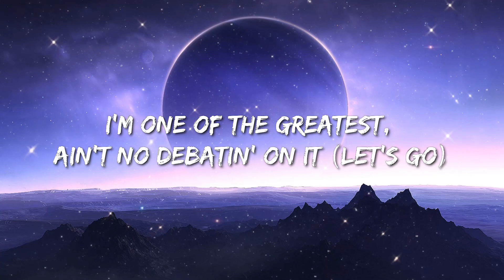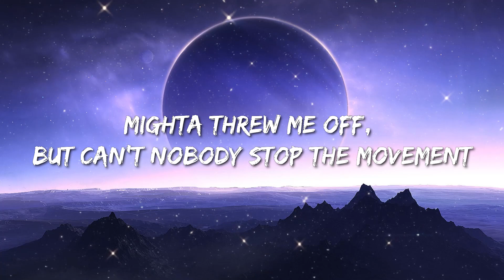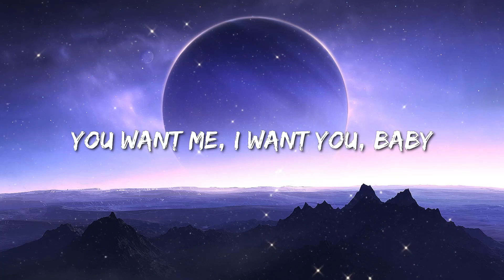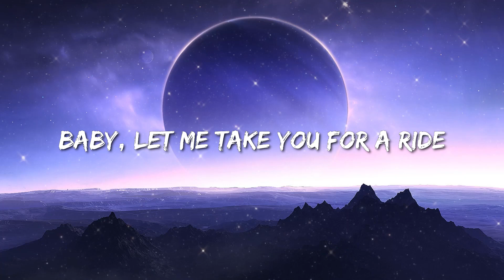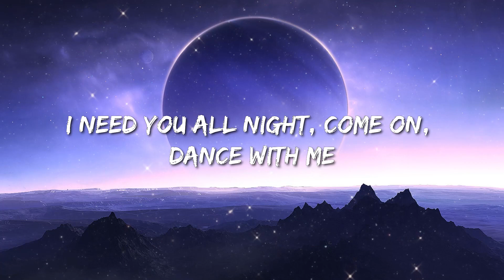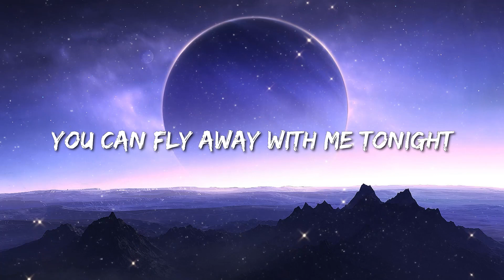Dua Lipa - Levitating (Lyrics) Ft. Dababy - Oliver Anthony Music, Chris Stapleton, Oliver Anthony Mu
I'm levitating
I'm levitating

I'm levitating
I'm levitating

I'm levitating